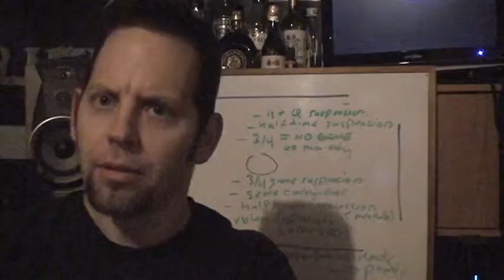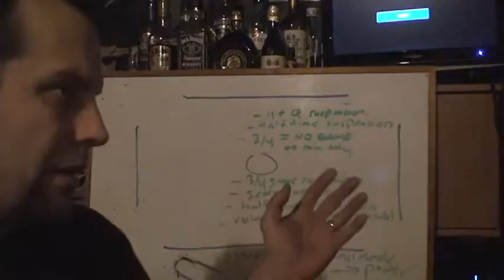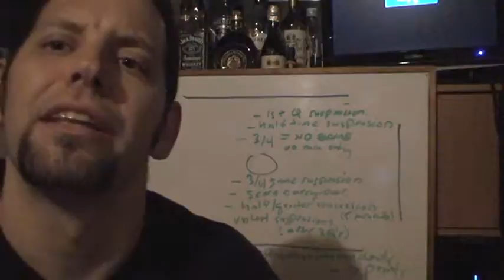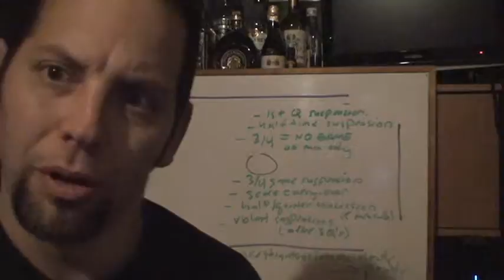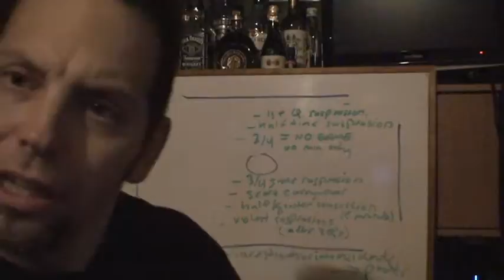SUSPENDED GAMES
a description of suspended games in Mikalon